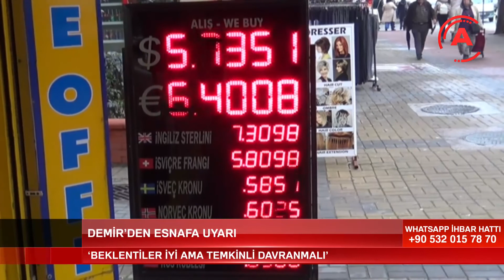DEMİR’DEN ESNAFA UYARI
Alanya yeni bir turizm sezonuna hazırlanırken, niyetler ve beklentiler iyi bir sezon geçirmeye yönelik. Alanya Esnaf ve Sanatkarlar Odası Başkanı Nuri Demir, bu sezonun güzel geçeceği yönünde duyumlar aldığını söylerken, tedbiri de elden bırakmadı. Demir, esnafa uyarılarda bulundu.